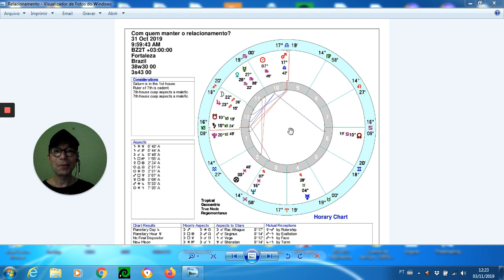Com quem manter o relacionamento?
Pergunta de Astrologia Horária